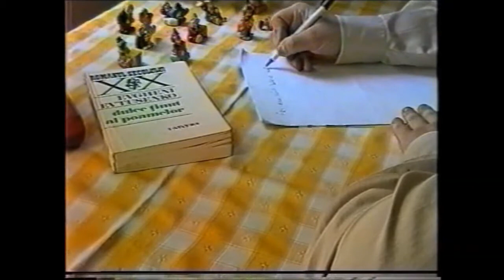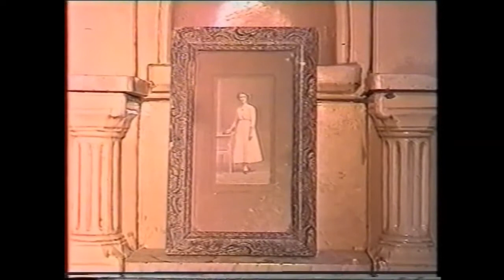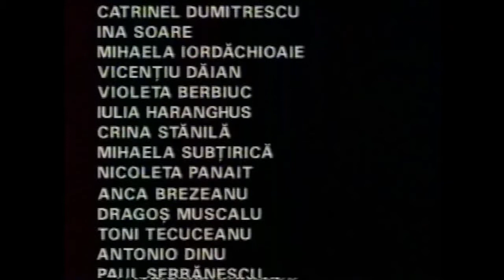Sevraj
un film de Laurenţiu Calomfirescu